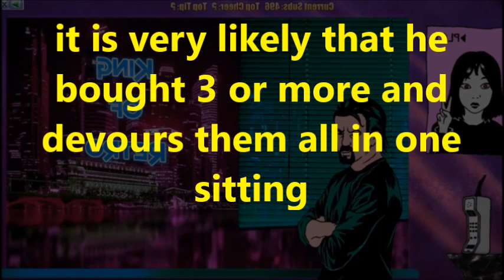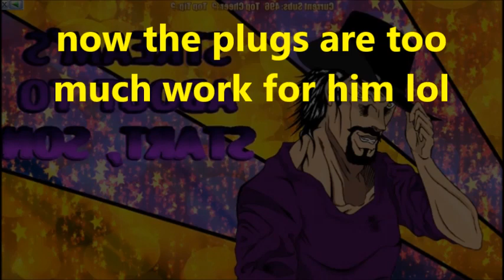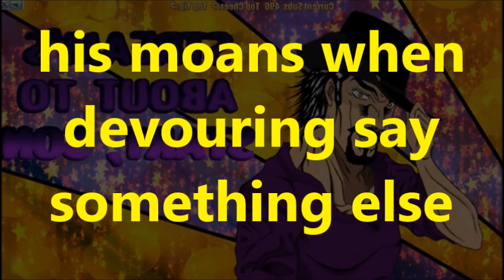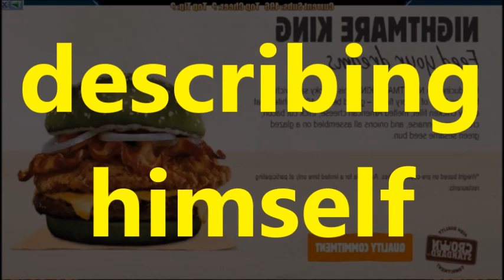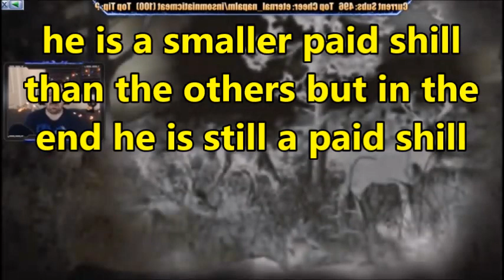DsPgaming--"special" dsp tries it--scamming his paypig--I've always looked older than I am